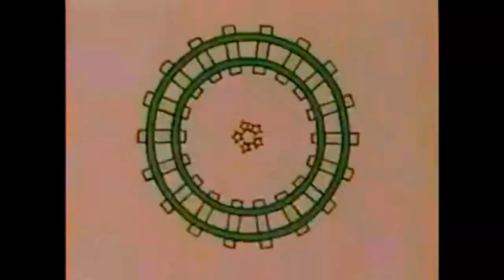Isaac Earley - Illusions Parts 2-4 - [Vincent Collins Tribute]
Artist: Isaac Earley
Songs: I Want Life to be Fair, God is Laughing at Me, and Hoping That God Will Notice His Efforts
Animation From: Vincent Collins

I did not intend to break any copyright laws. My videos are a collection of stuff that I have found through time which I thought were cool and put to different music. If anyone wants to claim ownership, and would like me to remove a clip, I will gladly do so if you prove that something is you work.